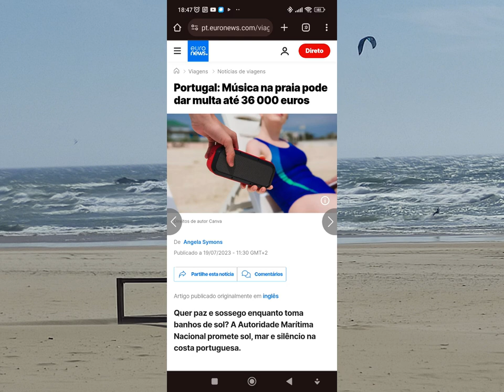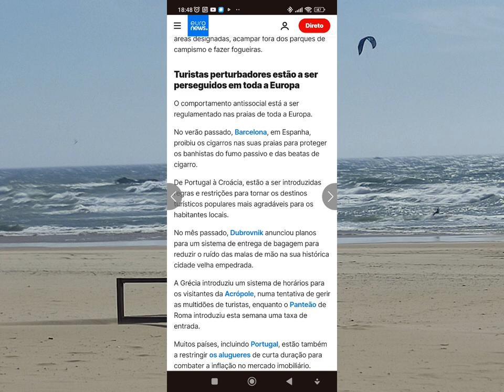A Multa para quem tem música alta Na praia aqui ( apesar da praia ser pública)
Editei no Capcut, aqui a gravação de ecrã sobre este assunto, apesar de ser pública, a lei é clara que é proibido a música alta na praia. Usem fones para ouvir música, já que colocar algo a tapar os ouvidos apenas abafa o som, mas não faz não ouvir. Tem dinheiro para a multa? Que bom que tem né...